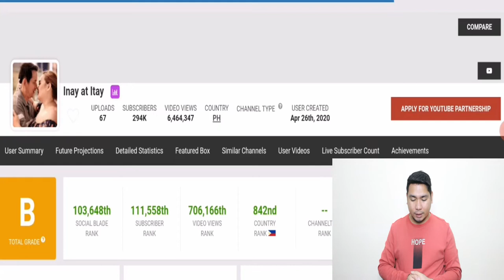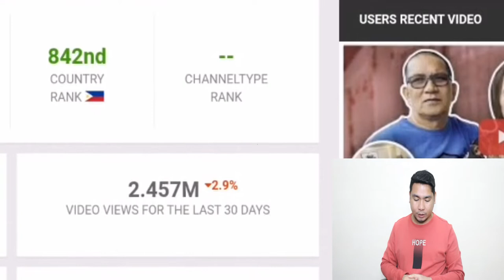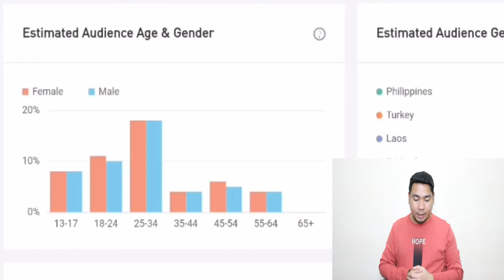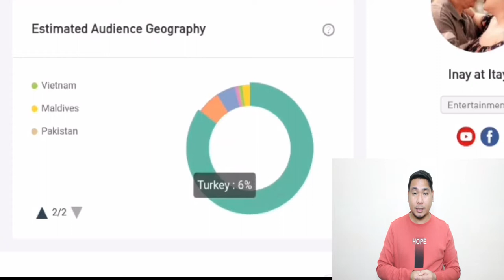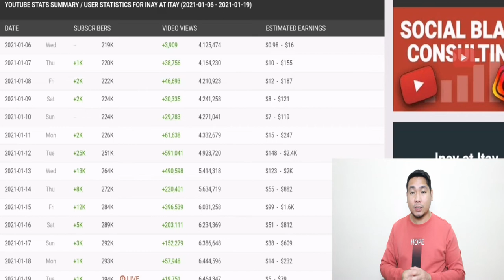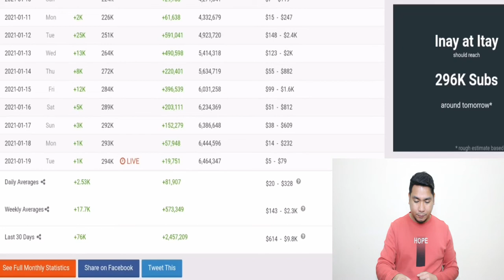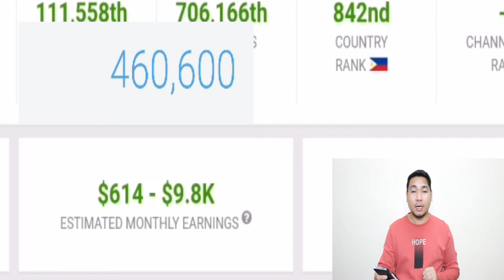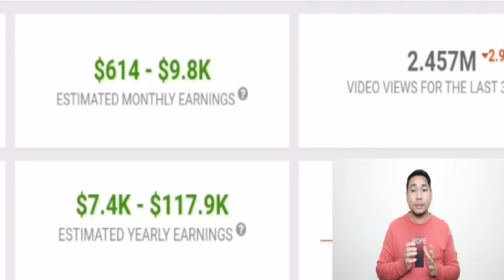Magkano ang sahod ni Inay at Itay sa youtube